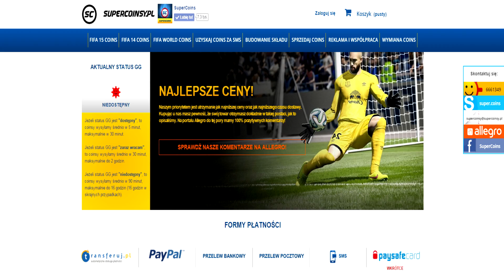FIFA 15 Kariera - Southampton FC | S3 - #56 | Walka łeb w łeb o mistrzostwo!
►Coinsy:
♥ Chcesz więcej otwierań skrzynek/paczek?